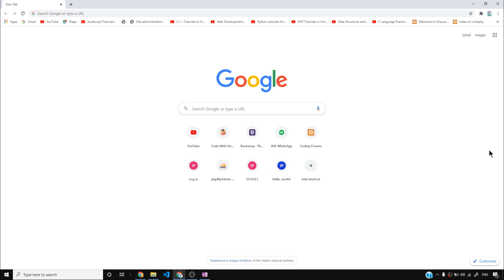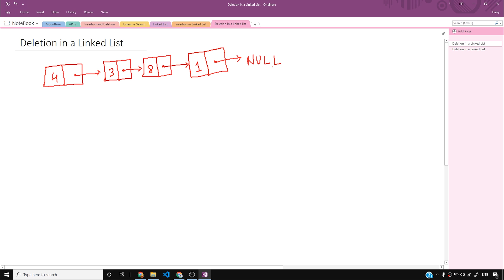Deletion in a Linked List | Deleting a node from Linked List Data Structure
Delete a node from linked list from beginning, from end or from a specified position) in Data Structure. This video will guide you on how to delete a node from a linked list